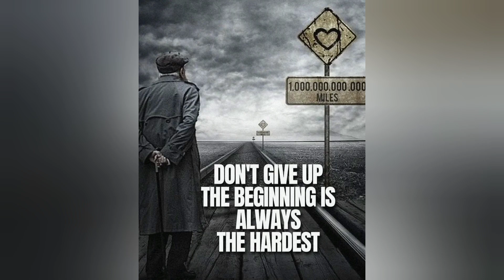Top Quality Motivational Pictures With Deep Meaning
Think you.